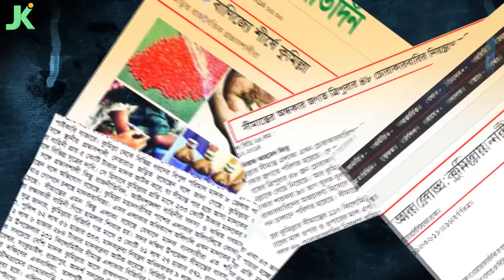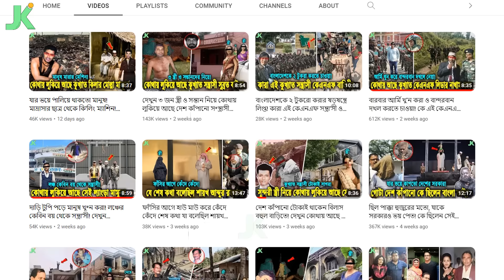বাংলাদেশের কুখ্যাত ৫ জন স'ন্ত্রাসী! যাদের ধরিয়ে দিলে পুরষ্কার ৫ কোটি টাকা! Top 5 Terrorist in BD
অজানা সব ইতিহাস তথ্য নিয়েই আমাদের এই চ্যানেলের পথ চলা।
আশা করি সব সময় আমাদের সাথেই থাকবেন ও অনুপ্রেরনা দিয়ে যাবেন।